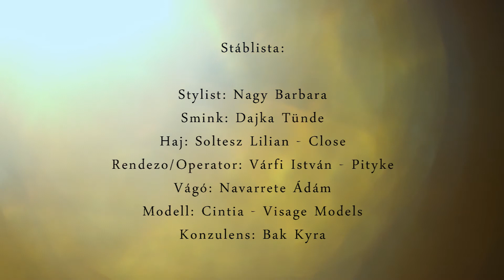Nagy Barbara fashion video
Werk Akadémia - Mesterstylist szak vizsgamunka
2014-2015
konzulens: Bak Kyra